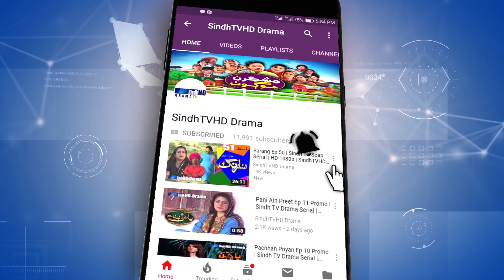Meeras Ep 19 | Sindh TV Soap Serial | HD 1080p | SindhTVHD Drama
Director: Syed Khalid Shah
Writer: Loung Shaikh
DOP: Salman Rind and Sagar Aarain
Animation: Naeem Dahar
Editors: Santosh Kumar & Moazzam Jalbani
Singer: Shaman Ali Mirali